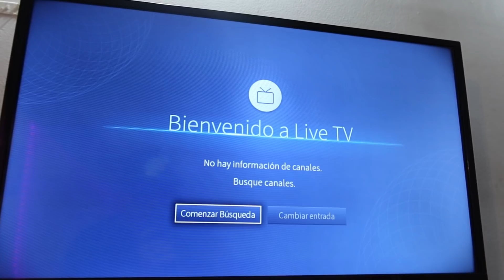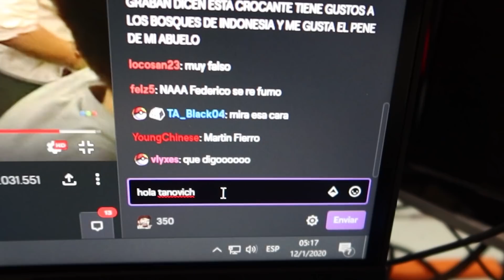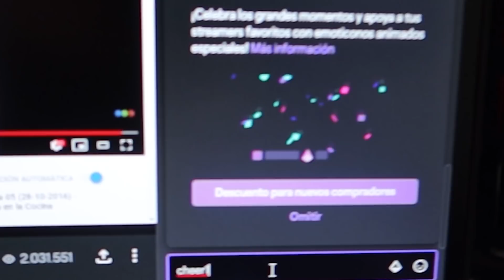VLOG EN LA CASA DE PIMPEANO Y JOACO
ASI ES GENTE. Me quedé 2 noches en la casa de Pimpeano y Joaco y me hice tirri y miembro de la Oxey Army sin que ellos se enteren. Bienvenidos dea que decía